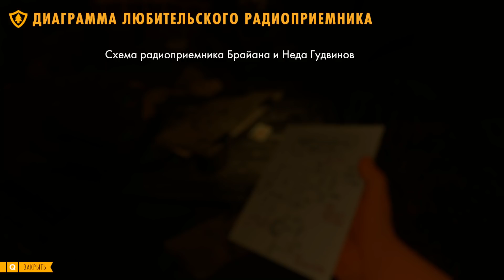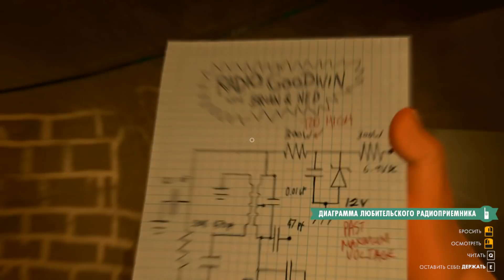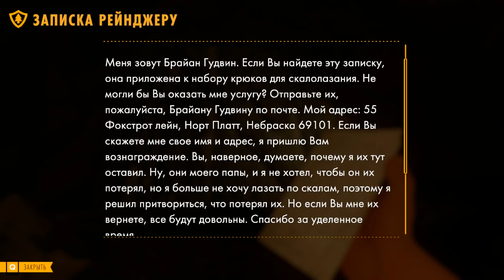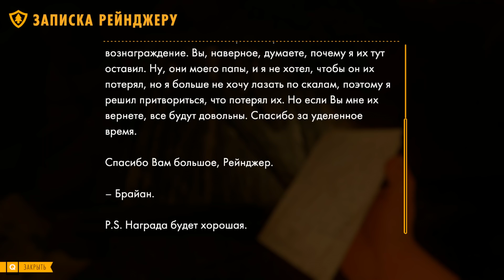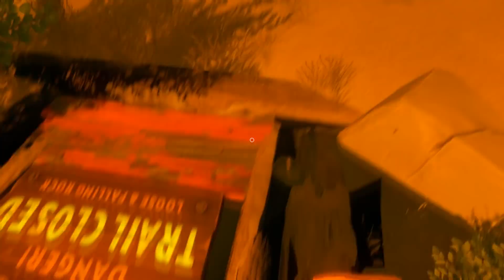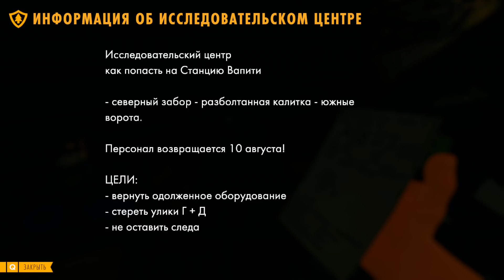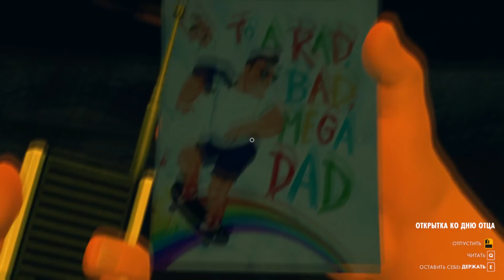Финал игры! #5 ► [Firewatch]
Спасибо, дружище!

Огромное спасибо за поддержку зрителям, внесшим наибольший вклад в развитие нашего канала:

• ogogona - 20978р.

• 43oiurtjkn9gfds8y98r - 16317р.

• Morfie - 12611р.

• BoJIkoB Pirat - 9554р.

• Sunset Shimmer - 8980р.

• wowa Jeep - 7865р.

• D__T - 5000р. + крутая шкура медведя!